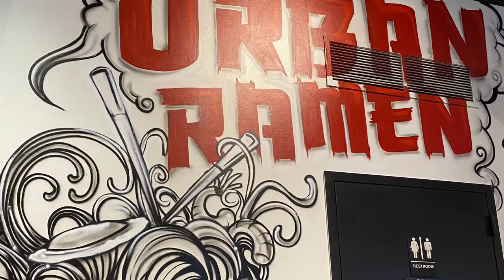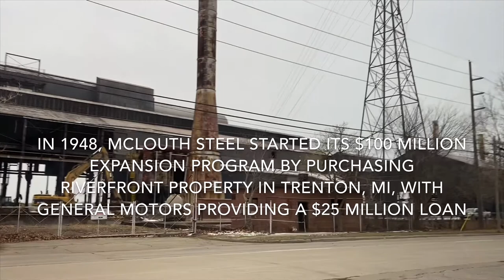A Piece Of Daily Life | Simple Living Of Fil-Am Couple | Michigan, USA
In 1948, McLouth Steel started its $100 million expansion program by purchasing riverfront property in Trenton, MI, with General Motors providing a $25 million loan.  Purchasing war surplus equipment from an Indiana mill (at bargain prices), the first major construction program started soon afterward. The site was laid out and four sixty ton electric arc furnaces were installed. Soaking pits, a blooming mill, a Steckel mill, a down-coiler and finishing equipment were installed. The first ingots were poured in 1949, and McLouth was soon established as a growing factor in the marketplace.

A few years later, in 1954, the Trenton Plant was dedicated and McLouth Steel became able to produce iron as an integrated steel mill. Number One blast furnace was constructed with a capacity of 1250 tons a day. The three original 60 ton basic oxygen furnace (BOF) vessels were installed and McLouth became the first plant in North America to make steel via the basic oxygen process. Adding to the melt shop were two 200 ton electric arc furnaces. The reversing Steckel mill was replaced by a six stand continuous 60-inch (1,500 mm) hot strip rolling mill and a roughing stand was added to complement the blooming mill. More soaking pits were installed as well as a plant to supply the BOP with oxygen. Two pickle lines were also added along with the slitters.

1958 saw another major expansion of the plant. A new blast furnace was constructed (Number 2), two 110 ton BOP vessels, and the related support equipment for the BOP and blast furnaces also had their capacity increased. Gas cleaning systems were installed for the melt shop as well. Two Rust slab reheat furnaces were installed to handle stainless steel, as well as the massive grinder and slab unpilers. The grinders, unpilers, and the pusher/bumper units for the two furnaces were supplied by Composite Forgings, Inc.

Between 1960 and 1964, one more 110 ton BOP vessel was added, bringing the 110 ton vessel count to three. McLouth also became the first company to use computer controls on a hot strip mill on November 1, 1962. Significantly, the first "straight stick" slab caster was installed during this period. It was the first in the United States.

Profitable operations as well as market demand prompted a major commitment to build a Continuous Casting department in 1967 with the announcement of four curved mold continuous casting strands and six lines of three induction slab reheaters. Two additional 110 ton BOP vessels were also added to replace old and obsolete equipment (the 60 ton vessels). With these improvements to McLouth's steel making process, McLouth became the first steel mill to eventually produce 100% of its product by the continuous casting process, which added significantly to the efficiency of the operations and improved the quality of the finished product.

The plant was sold in 1996 to Detroit Steel Company. Up to the early 2000s, Detroit Steel primarily brought in outside steel, pickled it, and sold it. After several failed start-up attempts, the Trenton complex remains idle. The plant's electric distribution infrastructure was removed in the summer of 2009. In the late 2010s, the site was used as a storage and transloading space for Trenton Marine Terminals. In April 2017, Wayne County foreclosed on the site after owners failed to pay $3.7 million in back taxes.  In 2018, MSC Land Co. (a Moroun company) purchased the land, entering into an agreement to demolish all buildings and to perform some remediation. The proposed use for the land is an intermodal operation utilizing the port, rail lines, and proximity to freeways. In May 2019, the site was put on EPA's Superfund National Priorities List.

Pls. Check out Biyahe ni TIM channel too

Light Travels You Tube Channel features the joy and the simple happiness of life featuring whatever we do and wherever we go.
Adventure of our ordinary life and this beautiful World from the America's in the West to the Philippines in the East or all over the World.
Travel, explore, and experienced the World and enjoy life to the fullest.

or if you don't have Google Account yet It's about time to SIGN IN!

by just going to Google Home Page and click Sign in.

Then click You Tube app and Sign In too